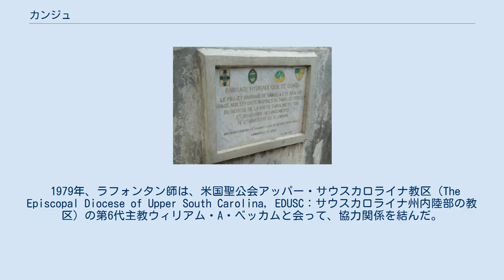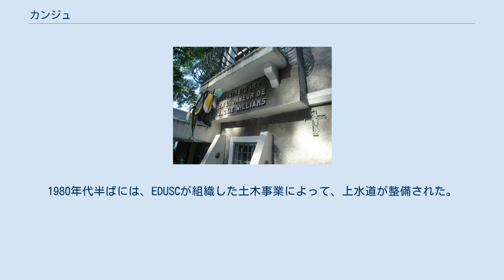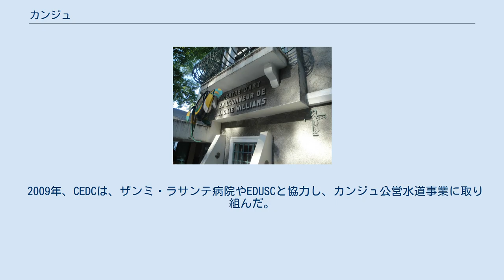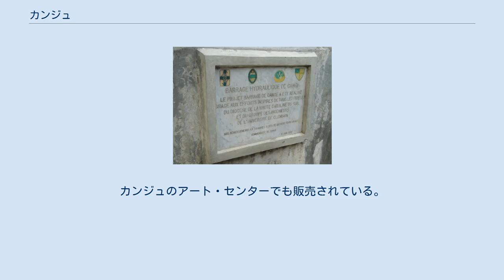カンジュ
カンジュ (Cange) は、ハイチの中央県ミバレ郡に位置する、僻地の小村。
カンジュには、アメリカ合衆国の援助で建設され、パートナーズ・イン・ヘルスが運営にあたっている病院ザンミ・ラサンテがある。
カンジュは、国道3号線沿いにあって、自動車で到達することができ、水力発電用のダムによる人造湖ペリグル湖のほとりに位置している。
当地に居住した著名人には（アメリカ人の人類学者、医師、人道活動家）ポール・ファーマーや、宣教師フリッツ・ラフォンタン (Fritz Lafontant) がいる。
 半径7kmほどの範囲内に、およそ3万人が居住している。
 1979年、ラフォンタン師は、米国聖公会アッパー・サウスカロライナ教区（The Episcopal Diocese of Upper South Carolina, EDUSC：サウスカロライナ州内陸部の教区）の第6代主教ウィリアム・A・ベッカムと会って、協力関係を結んだ。
程なくして、カンジュの、草に覆われた乾いた丘の上に、ボン・ソヴール教会（L'Église Bon Sauveur、「よき救い主教会」の意）と名付けられた教会が開設された。
1981年、カンジュにおけるEDUSCによる医療支援の最初の派遣が行われた。
1980年代半ばには、EDUSCが組織した土木事業によって、上水道が整備された。
その後、クレムゾン大学によるCEDC (Clemson Engineers For Developing Countries) の事業によって、水道施設は更新された。
諸施設の建設事業によって、総合診療所、眼科診療所、歯科診療所や、総合病院が開設され、地域の女性に就業の機会を提供する縫製作業所も設けられた。
EDUSCは「Adopt-a-Village」と名付けたプロジェクトによって、15以上の学校を、この地域に開設した。
 上水道整備への支援に感謝する銘板。
2012年撮影。
 2009年、CEDCは、ザンミ・ラサンテ病院やEDUSCと協力し、カンジュ公営水道事業に取り組んだ。
カンジュにおける水道施設の更新と拡充のために、EDUSC は120万ドルの資金を提供した。
1年半ほどの間に、9カ所の噴水施設、のべ200,000ガロン（およそ757トン）の貯水能力をもつ4カ所の大規模水槽、一日あたり144,000ガロン（およそ545トン）の配水能力をもつ強力なタービンが設置された。
上水は、カンジュの急峻な斜面を、全長2マイル（およそ3.2km）ほどの亜鉛めっきパイプを用い、ポンプによって1,100フィート (340 m)の比高を押し上げられている。
このシステムは、2012年6月から稼働している。
 ハイチ・クレオールで「アート・センター (art center)」を意味する「Sant Art」は、1980年代にジャッキー・ウィリアムズ (Jackie Williams) が興した施設である。
アート・センターは、地元ハイチの芸術家たちに、訓練と就業の機会を提供し、彼らが制作した作品の販売も行っている。
販売されている品目の中には、針仕事、絶妙なメモ用紙、敷物類、ハイチの伝統的な人形なども含まれている。
これらはオンラインで画像を見ることも、発注することもできる。
カンジュのアート・センターでも販売されている。
 カンジュのアート・センター「Sant Art」。